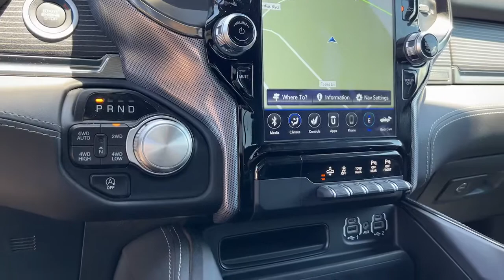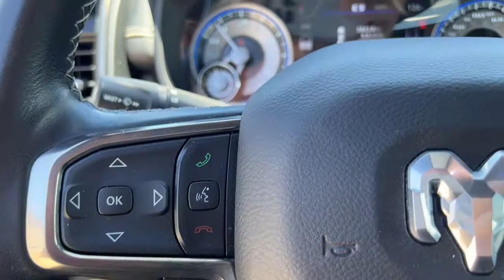2020 Ram 1500 Granbury, Fort Worth, TX LN265067H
EXT_COLOR] Used 2020 Ram 1500 available in Granbury, Texas at Shottenkirk Hyundai. Servicing the Fort Worth, TX area.

Shottenkirk Hyundai
4960 East Highway 377

CARFAX One-Owner. Clean CARFAX. APPLE CAR PLAY, ANDROID AUTO, LEATHER INTERIOR, BLUETOOTH, ALLOY WHEELS, LCD DISPLAY SCREEN, POWER DRIVER'S SEAT, POWER PASSENGER SEAT, HEATED FRONT SEATS, COOLED FRONT SEATS, BLIND SPOT MONITOR, BACK UP CAMERA, TOW HITCH, LOCAL TRADE IN, WELL MAINTAINED, LOW MILES, 10 Speakers, Alloy wheels, AM/FM radio: SiriusXM with 360L, Audio memory, Auto High-beam Headlights, Brake assist, Delay-off headlights, Electronic Stability Control, Front Bucket Seats, Front fog lights, Fully automatic headlights, Heated front seats, Heated rear seats, Memory seat, Navigation System, No Satellite Coverage w/HI/AK/PR/VI/GU, ParkView Rear Back-Up Camera, Power passenger seat, Premium Leather Trimmed Bucket Seats, Quick Order Package 27M Limited, Radio data system, Radio: Uconnect 12 w/Navigation, Remote keyless entry, Split folding rear seat, Steering wheel mounted audio controls, Traction control, Ventilated front seats, Wheels: 20 x 9 Polished w/Inserts. Priced below KBB Fair Purchase Price!brbrDiamond Black Crystal Pearlcoat 2020 Ram 1500 Limited 4D Crew Cab 4WD 8-Speed Automatic HEMI 5.7L V8 Multi Displacement VVTbrbrbrAwards:br  * JD Power Automotive Performance, Execution and Layout (APEAL) StudybrbrAt SHOTTENKIRK HYUNDAI located in Granbury, TX all of our Pre-Owned vehicles go through a 100 point plus inspection. The oil and filter are changed, complete brake inspection, tire rotation, safety inspection, and all fluid levels are topped off. If we find anything that needs attention, we address the issue and fix it. So, buy with confidence that you are getting a quality vehicle. Trade-ins are always welcome. We offer financing from over 25 lenders and credit unions locally and nationally.